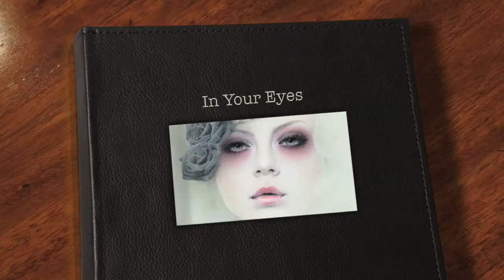Art & Poetry: In Your eyes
A compilation of Art by painter Bec Winnel. And the poem 'In your eyes' :